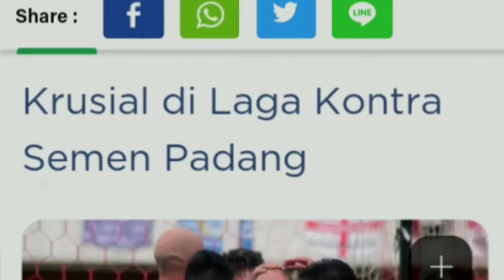M!S! BERAT YANG HARUS DI JALANI PSIS SEMARANG DALAM MENJALANI 3 PERTANDINGAN TERAKHIR LIGA 1 !!!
LLIGA 1 SHOPEE ,PSIS SEMARANG ,LIGA INDONESIA